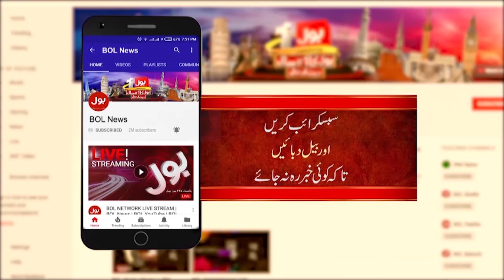Increased In Tax Rate | People Attack On Parliament | Police In Action | Breaking News